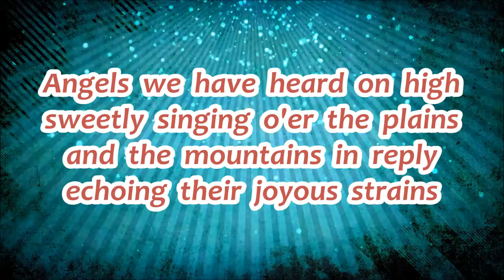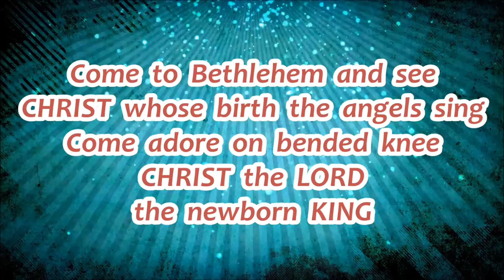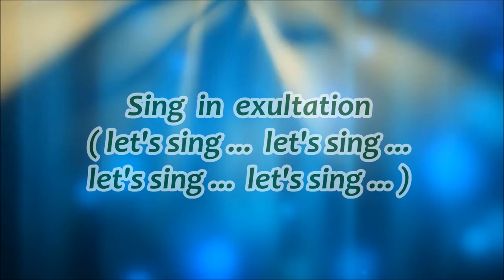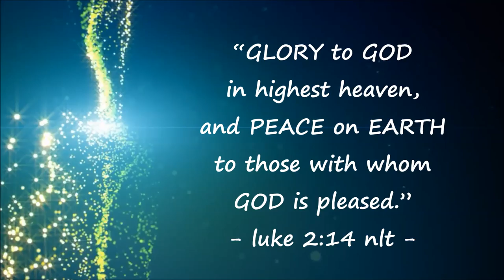Angels We Have Heard On High (ZOEgirl) with lyrics - Christmas song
this is a resource intended for God's people. pls work within your country's jurisdiction & also buy song/album to bless the ministry. exalt Christ & may His presence be magnified!
buzz2salt 20131202